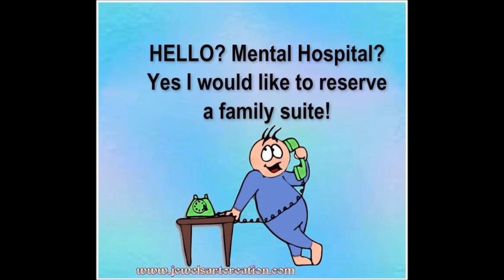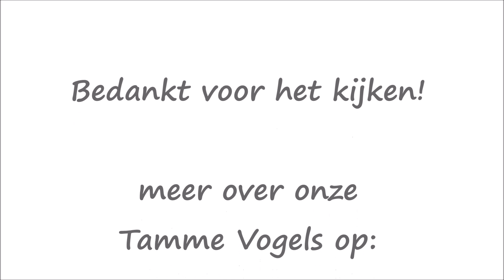Papegaai Opvoeding, Socialisatie, Africhten, Trainen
Klik op de link en ontdek de verborgen wereld van de tamme papegaai en parkiet.

Papegaaien training op hoog niveau gaat verder dan elke andere informatie die je online kunt vinden omtrent dit onderwerp.